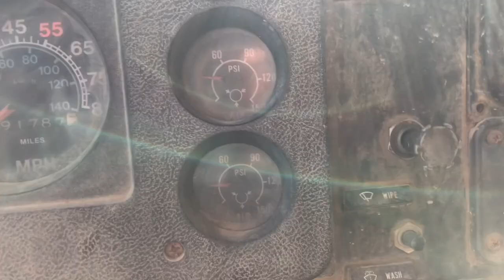The Abandon Dump Truck Gets an Oil Change and Straight Pipe!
Working on my International s1900 dump truck